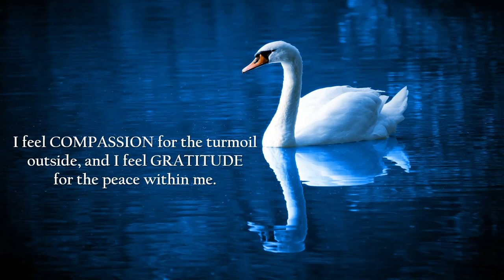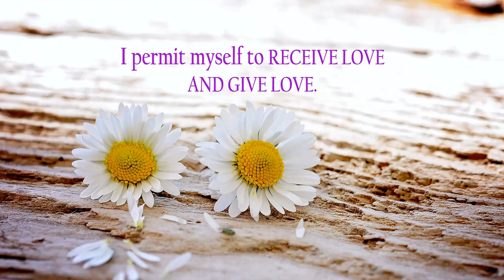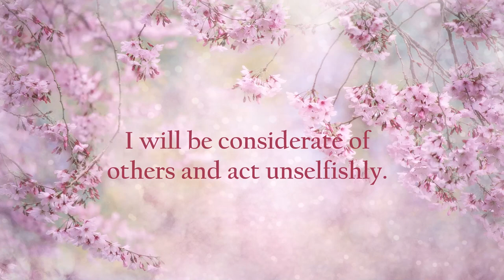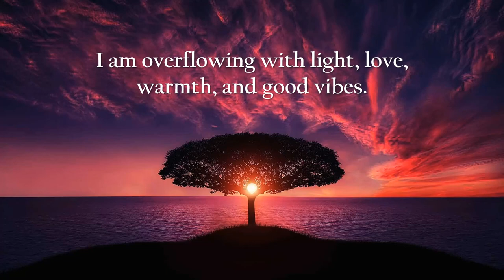OASIS OF SERENITY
40 Inner Peace & Serenity Affirmations

In a world of stress and chaos, finding inner peace and serenity has never been more important. You cannot control the pandemonium of the world. You cannot control how others are reacting to what is going on in the world.

The only thing that you can do right now is focus on you and focus on building your own inner peace and serenity.

One of the most effective ways for you to do this is through affirmations. Here are 40 affirmations that will help you seize on inner peace and build serenity in your life.